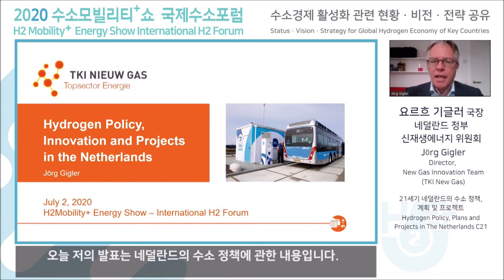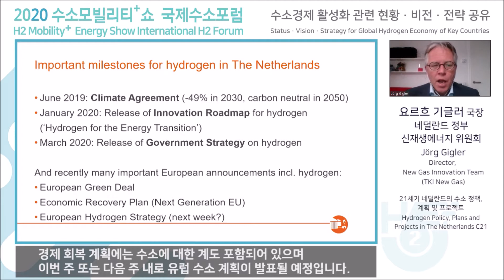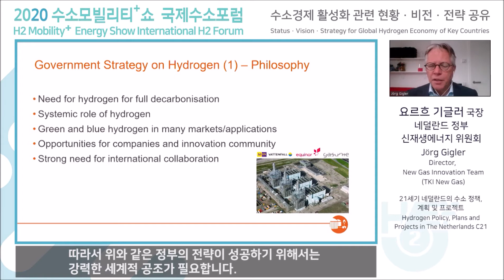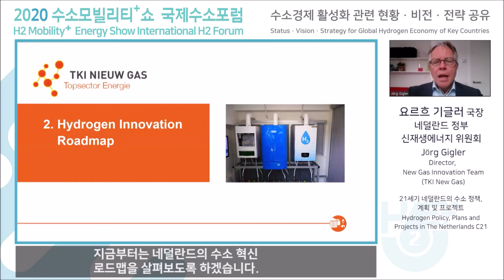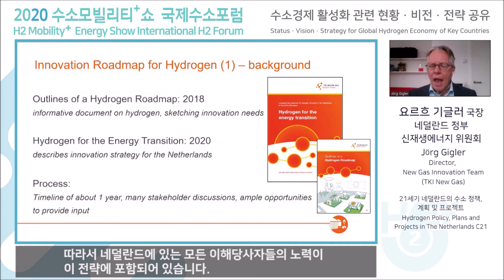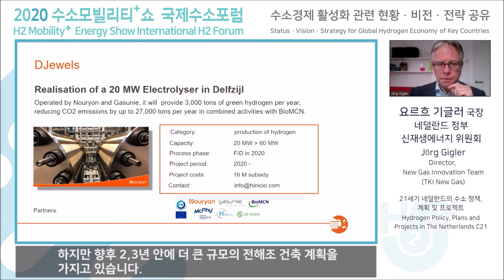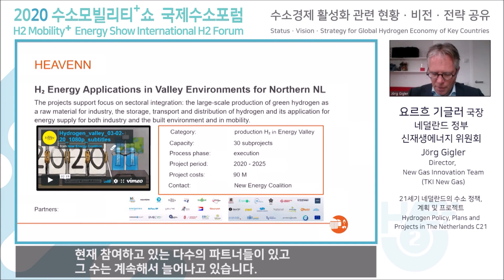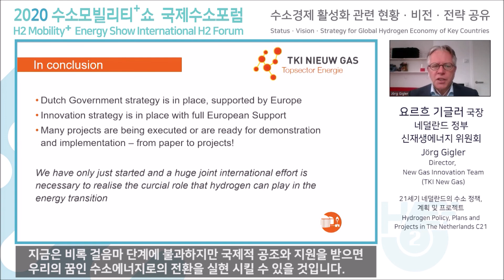Session 1. 21세기 네덜란드의 수소 정책, 계획 및 프로젝트 / Hydrogen Policy, Plans and Projects in The Netherlands C21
2020국제수소포럼 / International H2 Forum
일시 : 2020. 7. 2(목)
장소 : 킨텍스 제1전시장 3홀 세미나실(수소모빌리티+쇼 전시장 내)
주제 : 수소경제 활성화 관련 현황·비전·전략 공유
(Status·Vision·Strategy for Global Hydrogen Economy of Key Countries)

세션 1. 해외 수소산업 현황
21세기 네덜란드의 수소 정책, 계획 및 프로젝트
요르흐 기글러 국장, 네덜란드 정부 신재생에너지 위원회

Session 1. International H2 Economy Overview
Hydrogen Policy, Plans and Projects in The Netherlands C21
Jörg Gigler, Director, New Gas Innovation Team (TKI New Gas)

2021수소모빌리티+쇼
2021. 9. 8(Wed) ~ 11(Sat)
KINTEX HALL 9